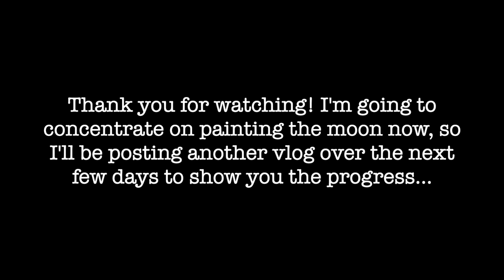Painting On A Rainy Day & A Peek At The House | Studio Vlog, Episode 8 | Natasha Newton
Welcome to Studio Vlog 8!